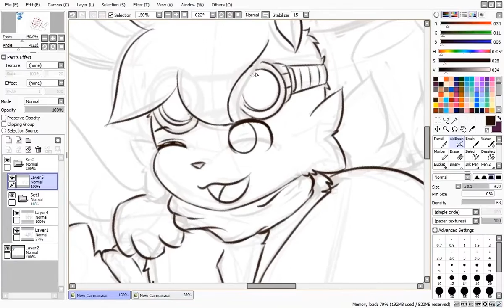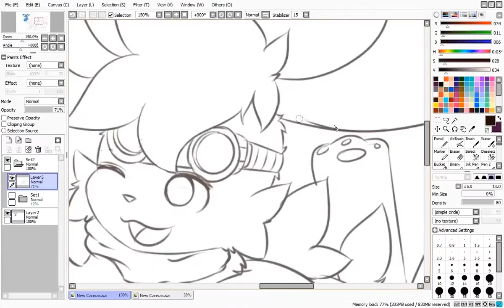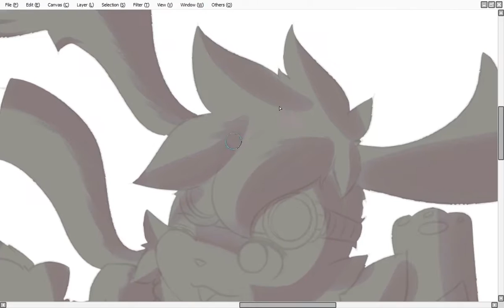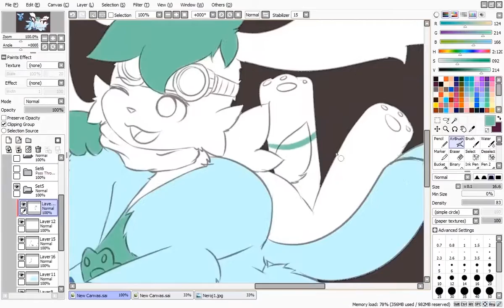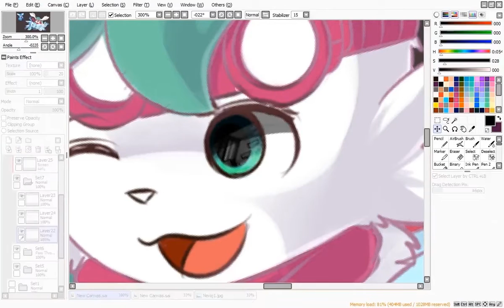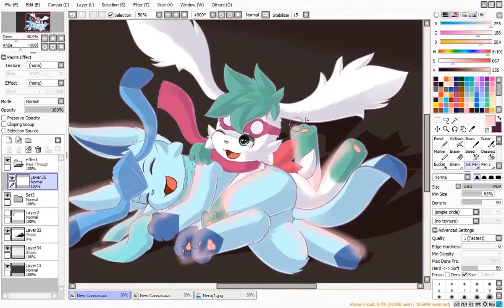Speedpaint - Got chu ! [Commission]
Song: Undertale [Acoustic Remix by NyxTheShield]